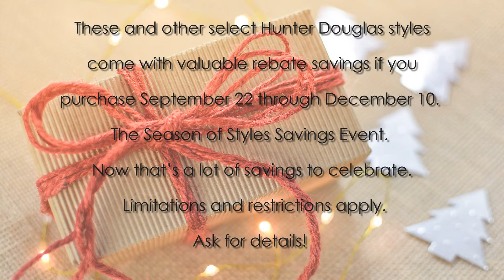Rebarts Interiors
Hunter Douglas Season of Style Savings 2018